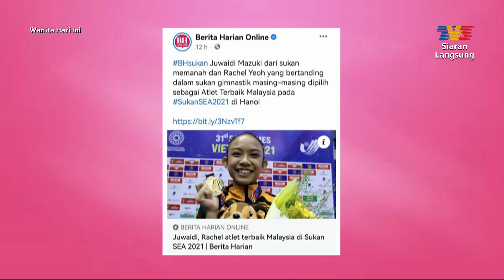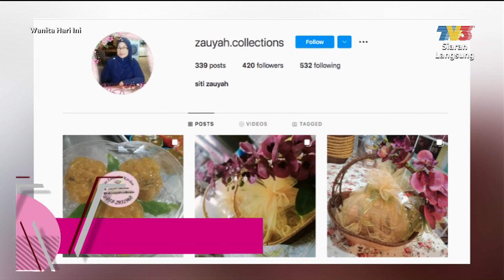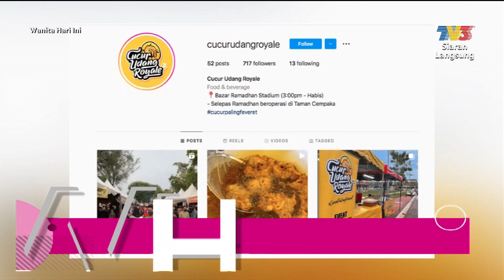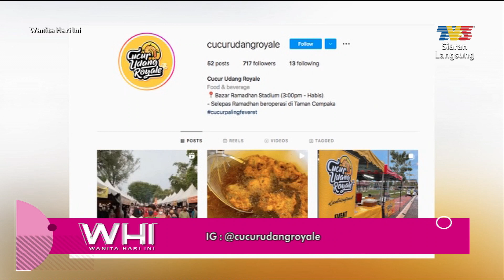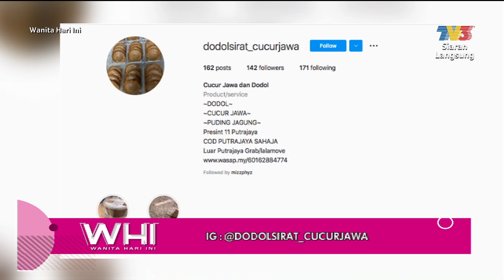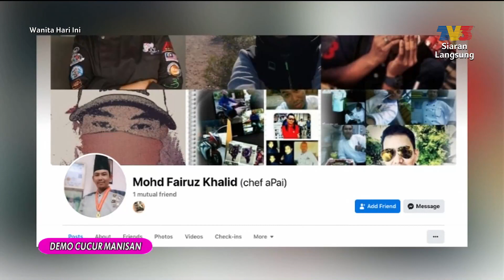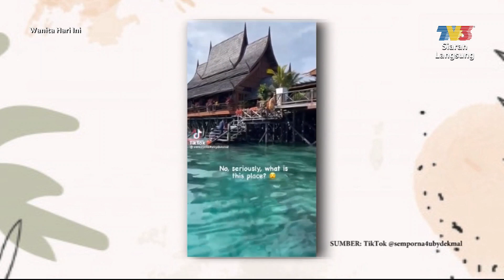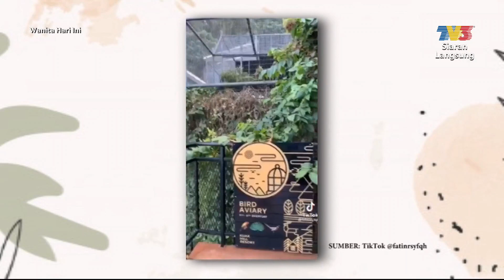[FULL] Wanita Hari Ini (2022) | Variasi Cucur, Mana Satu Pilihan Anda? (Tue, May 24)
Topik Hari Ini:
1.Artis Jemputan: Adami Hairi - Forte
2. Demo Cucur Jawa
3. Demo Cucur Jagung & Cucur Ikan Bilis